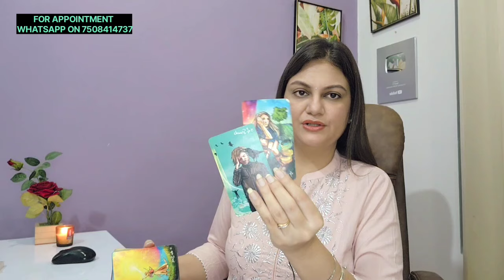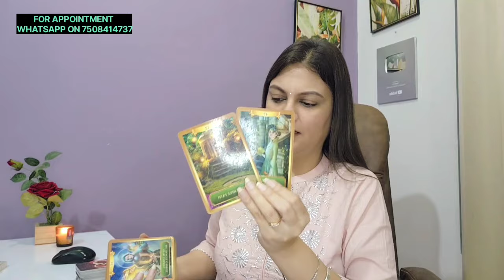LIBRA♎️ तुला राशि THE DIVINE ENCHANTRESS 🤩NOVEMBER 2024🎊 LOVE & CAREER MONTHLY HOROSCOPE ❤️ 🦋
Checkout the Libra  monthly Horoscope for  November 2024